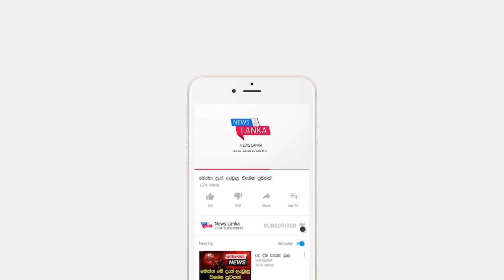BREAKING NEWS | here is special update about s+ri lanka shawendra silva